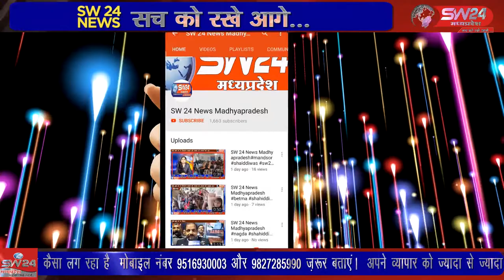khargone- खरगोन में दिन प्रतिदिन बढ़ती महंगाई से आमजन काफी परेशान है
खरगोन में दिन प्रतिदिन बढ़ती महंगाई से आमजन काफी परेशान है ऐसे में आमजन को जागरूक करने के लिये गांधीगिरी का सहारा लेकर विरोध दर्ज कराया। खरगोन से जयंत गुप्ता की रिपोर्ट